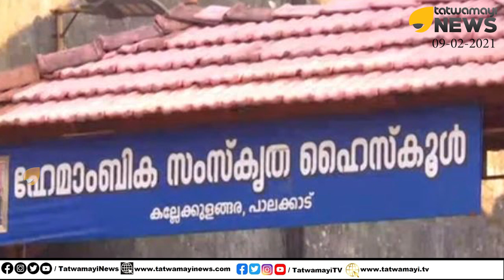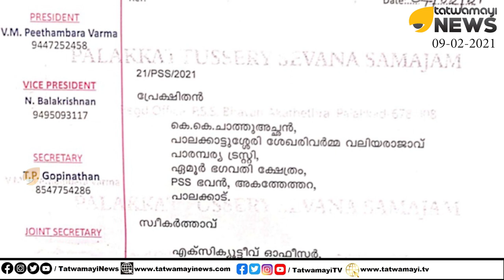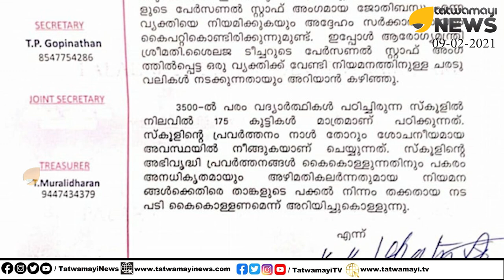സഖാക്കൾ കയറി ഇറങ്ങി നിരങ്ങി... തകർത്തു തരിപ്പണമാക്കിയ ഒരു ചരിത്ര വിദ്യാലയം | CPM